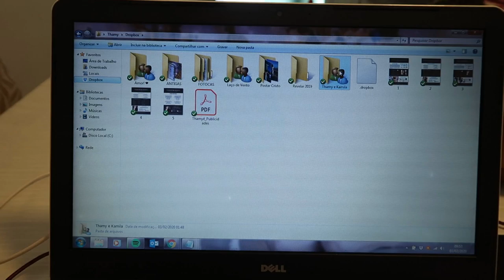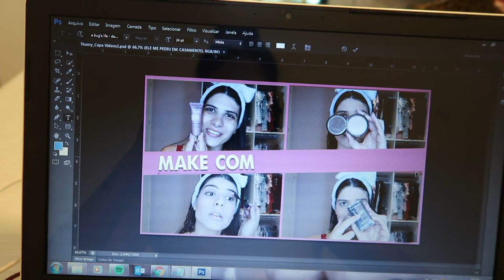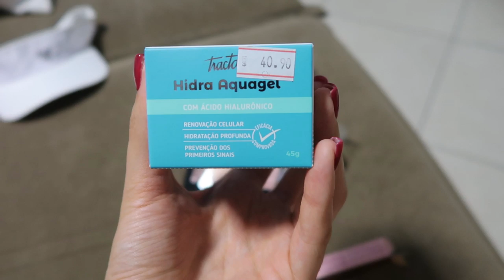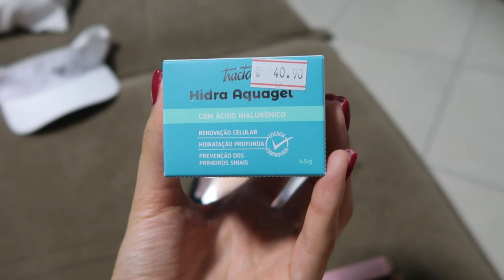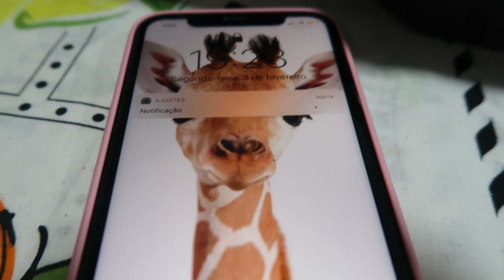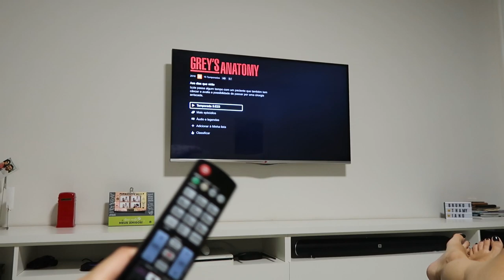ORGANIZANDO A CASA, BRUNO VIAJOU, COMPRINHAS DE MAKE, FIZ AS UNHAS E MAIS - Thamyê Baseggio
Equipamentos de gravação:
Canon 60D
Canon G7 X Mark II
Iphone 11